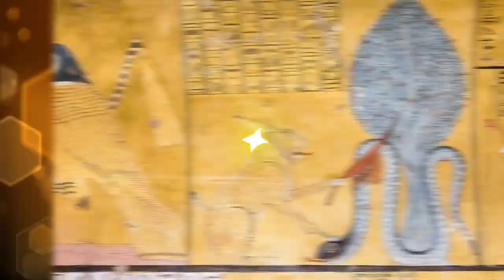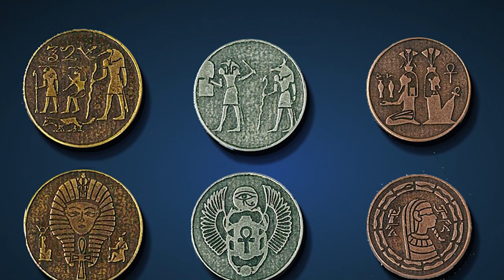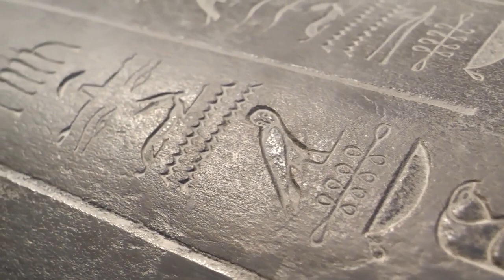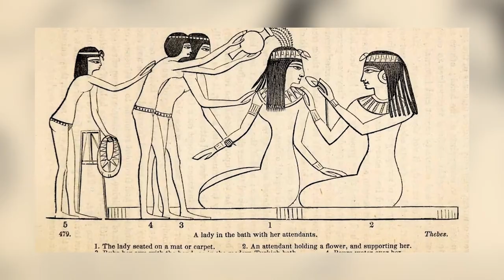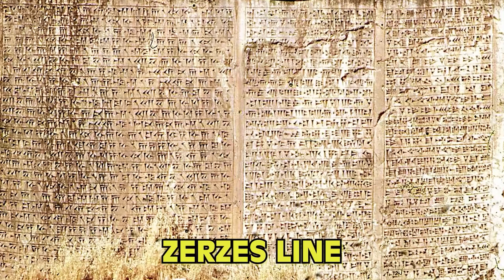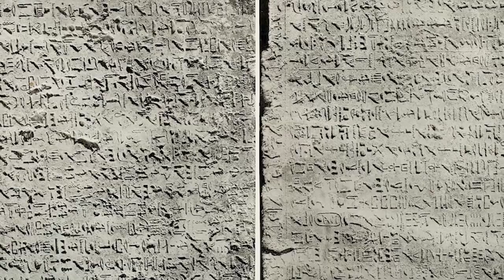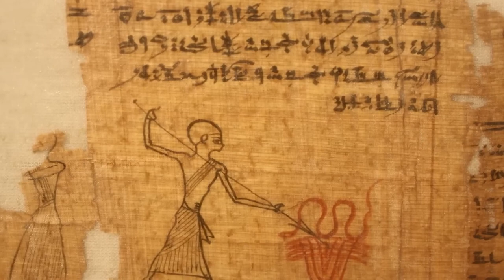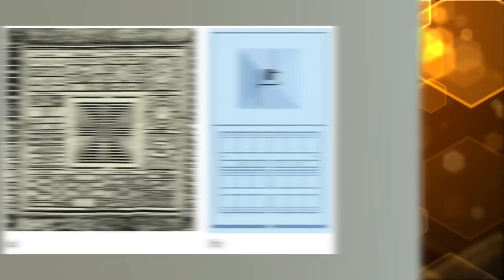Startling Facts about Life In Ancient Egypt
Ancient Egypt has seen many mysterious events! Ancient petting zoo, lost treasure, or a secret cursed Tomb? We never know what we're going to find when we dig up our past! Join us today on Bumblebee Elite as we count down our Startling Facts about Life In Ancient Egypt!